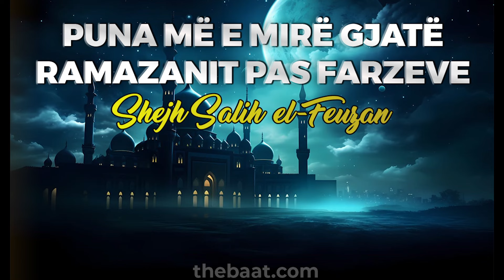Puna më e mirë gjatë Ramazanit pas farzeve l Shejh Salih el-Feuzan